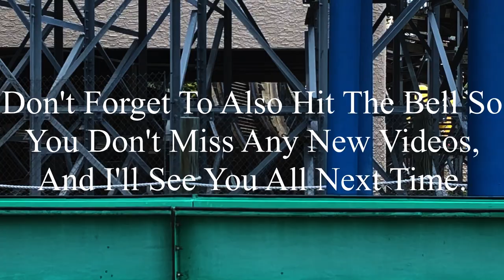Talon Dorney Park 2023 Offride (No Copyright)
If there’s anyone that’s watching this, and needs footage of Talon, I’m totally okay with you using it. But, if you do decide to use some of this footage, all I ask is that you credit me in the description below the video. I’m not someone who’s overprotective of their content, so if you want to use it, go for it. Just please make sure to credit me.